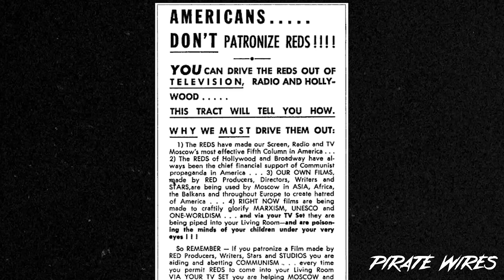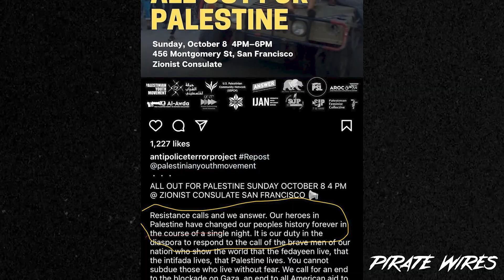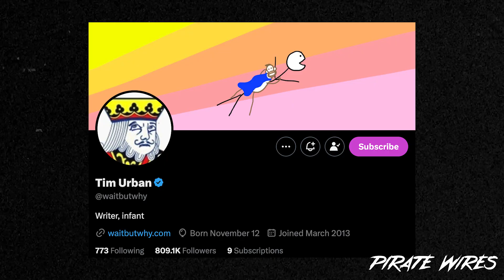Tim Urban On Tribalism, Isreal, Palestine, And America Divided | PIRATE WIRES EP#19 🏴‍☠️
PIRATE WIRES EP#19 🏴‍☠️ - This week on the pod, Tim Urban jumps on with Solana to discuss his new book, What's Our Problem?: A Self-Help Book for Societies. Topics include mental frameworks for thinking clearly about politics, staying cool when issues become heated, the gollums of the Trump right and the social justice left, and soberly navigating Israel and Palestine in a moment of mass hysteria.

Featuring Mike Solana, Tim Urban

TIMESTAMPS:

0:00 - Intro
0:50 - Welcome Tim Urban To The Pod! Discussing His Book "What's Our Problem?: A Self-Help Book for Societies"
6:45 - What We Are Missing Right Now..
11:45 - Existential Threats
21:30 - Group Think - How Gollums Take Over
40:30 - Social Wars
55:45 - What Do We Do?
59:00 - Where To Find Tim Online & Go Read Tim's Book - See You All Next Friday!